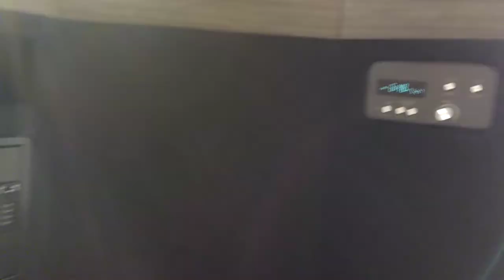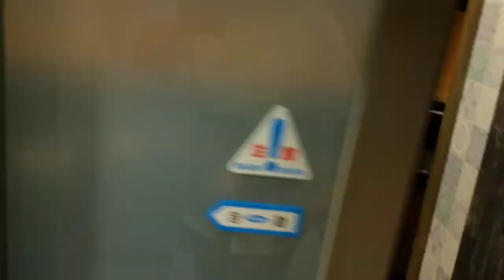Présentation d'un Hôtel Capsule Japonais. 2018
Les cabines de ces hôtels sont constituées d’un tube généralement en plastique ou en fibre de verre, ont une surface moyenne de deux mètres sur un pour une hauteur d’un mètre vingt-cinq et sont souvent équipées d’une télé, qui est à peu près la seule activité possible autre que lire ou dormir. Ces capsules sont superposées par deux et alignées le long d’un couloir. La taille des hôtels est variable : ils peuvent proposer d’une cinquantaine à plus de sept cents capsules. Les bagages sont en principe situés dans un autre endroit que la cabine, par exemple à l’entrée du couloir, dans un casier.

Les sanitaires sont communs (souvent à la façon des sentō, les bains publics japonais) et on trouve également dans le bâtiment un restaurant ou, au minimum, un distributeur. Les capsules sont généralement équipées d’une télé, d’une radio, d’un réveil et d’air climatisé. L’intimité y est relativement préservée par un store ou un rideau. Certains hôtels proposent à l’entrée un yukata et des chaussons pour changer de vêtements et parfois même une serviette. Cette pratique rappelle les services proposés dans l’hôtellerie traditionnelle japonaise : les ryokan. Certains hôtels permettent même de louer une capsule dans la journée pour faire une petite sieste.

Les hôtels-capsule ne sont que des hôtels de dépannage. Le client typique de l’hôtel capsule est en effet le salaryman japonais en quête d’un endroit où dormir après avoir trop bu avec ses collègues en sortant du travail, ou les personnes ayant manqué le dernier train pour rentrer chez eux. Certaines capsules sont également louées au mois par des personnes disposant de revenus faibles.

Le prix des chambres n’est pas trop cher : 2 000 à 4 000 yens la nuit, soit 15 à 30 euros. Les Japonaises ne se rendent pas dans ce genre d’hôtels qui est donc essentiellement fréquenté par les hommes, mais certains proposent des quartiers séparés pour les hommes et les femmes.

Source Wikipedia